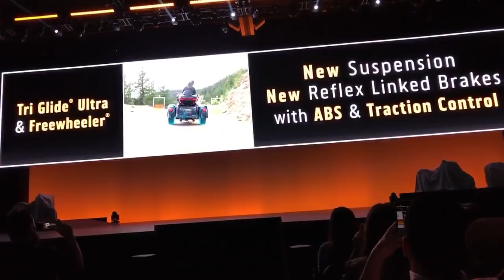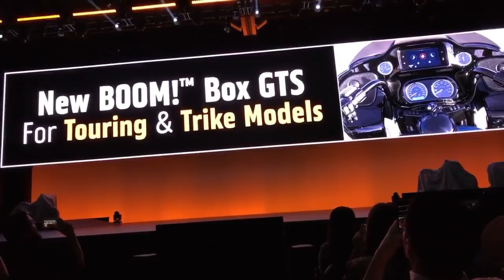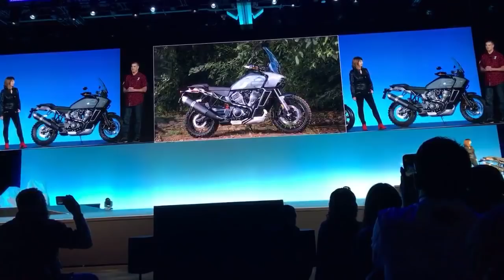2019 Harley-Davidson Dealer Show